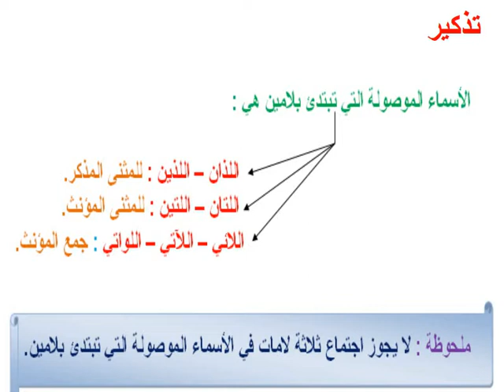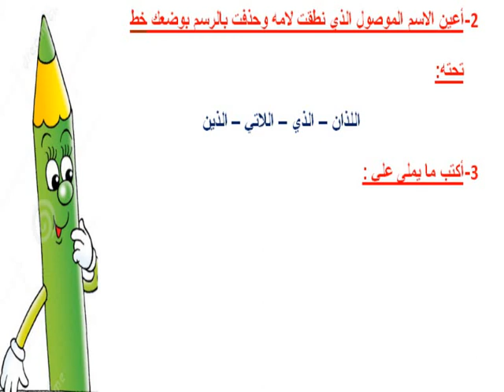القسم الرابع عربية 20/4